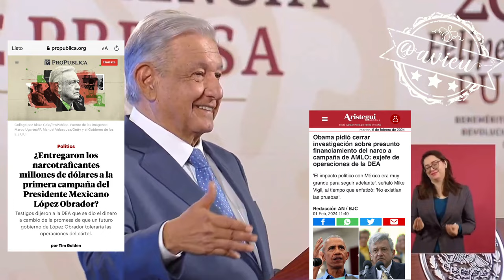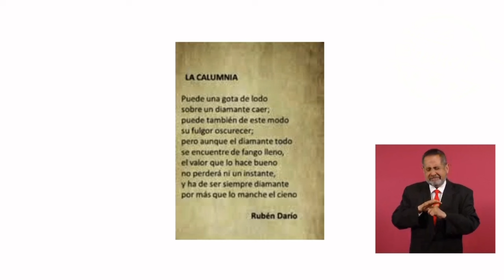Insiste que no hay pruebas del financiamiento del cartél de Sinaloa a su campaña de 2006 🦆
Que casualidad que una investigación que no han probado que la hicieron, en el tiempo de Calderón y García Luna, el Presidente Obama haya pedido que la cancelaran 🦆